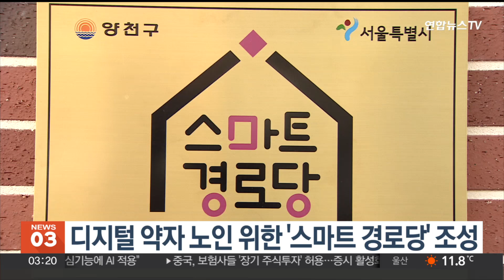서울시, 노인 디지털 생활 지원 '스마트 경로당' 조성 / 연합뉴스TV (YonhapnewsTV)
서울시, 노인 디지털 생활 지원 '스마트 경로당' 조성

노인의 디지털 여가생활을 지원하는 '스마트 경로당'이 서울 11개 자치구에 조성됩니다.

서울시는 양천구 등 11개 자치구의 경로당 105곳을 스마트 경로당으로 만들겠다는 계획을 밝혔습니다.

스마트 경로당은 각종 센서와 스마트 기기를 활용해 경로당 관리에 부담을 줄여주는 스마트홈 기능에 노인 선호도가 높은 스마트 테이블을 갖춥니다.

서울시는 디지털 약자인 노인들이 스마트 기기를 사용하기 쉽도록 별도로 '스마트 경로당 동행단'을 채용해 자치구에 지원하며 노인 교육에 나섭니다.